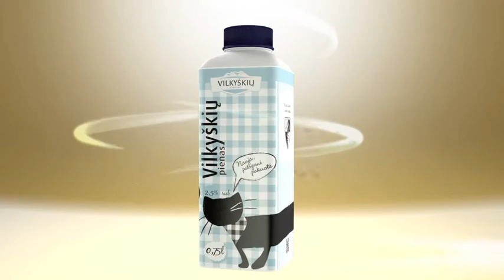Vilkyškių pieninė - pieno namai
Naujasis Vilkyškių pieninės TV klipas, pristatantis naująsias, patogias, atsukamu kamšteliu pieno, kefyro, geriamųjų jogurtų pakuotes - naujuosius pieno namus.